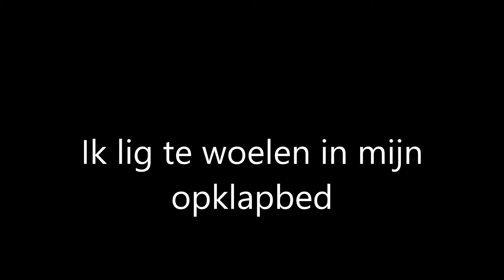SYMPATHIE - Ik lig te woelen in mijn opklapbed